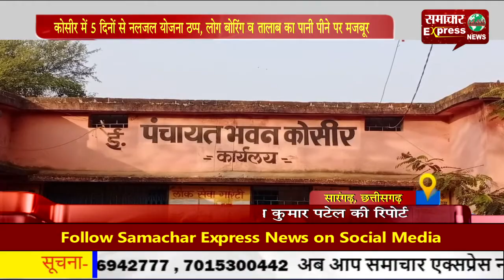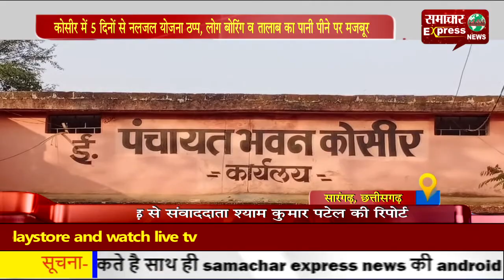कोसीर में 5 दिनों से नल-जल योजना ठप्प, लोग बोरिंग व तालाब का पानी पीने पर मजबूर